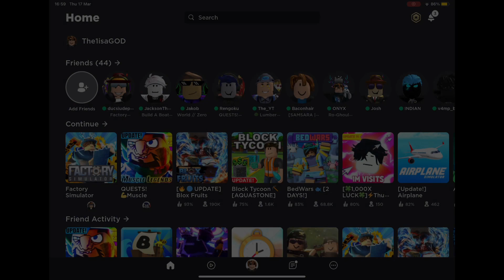So I got unbanned 😆